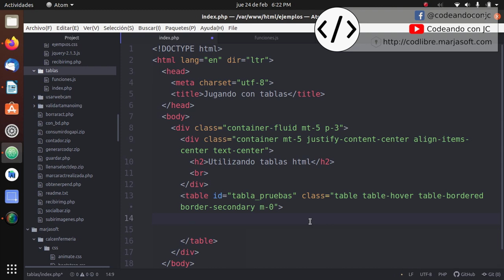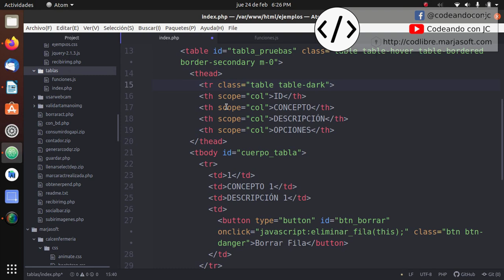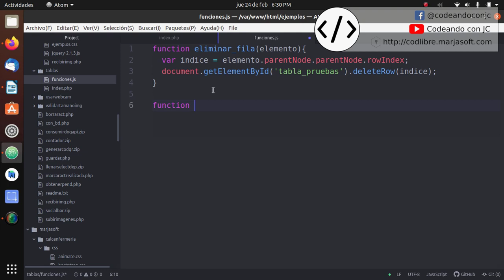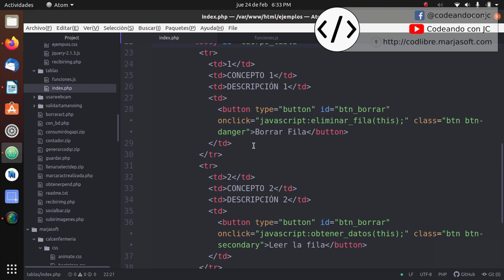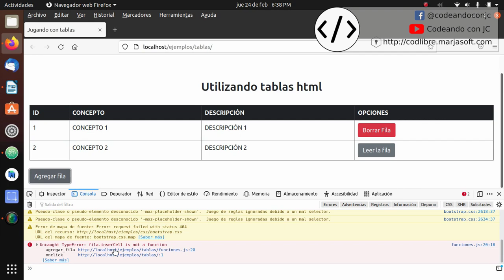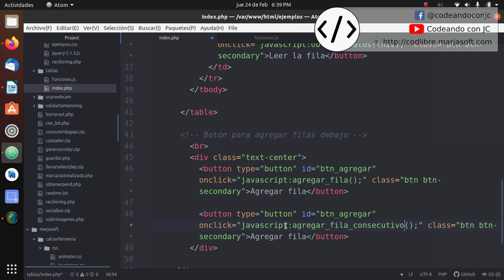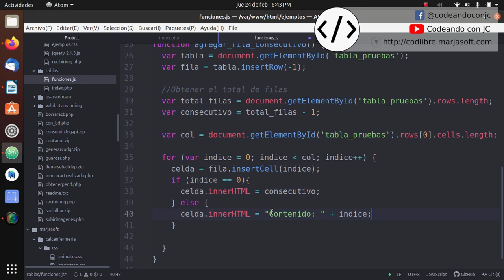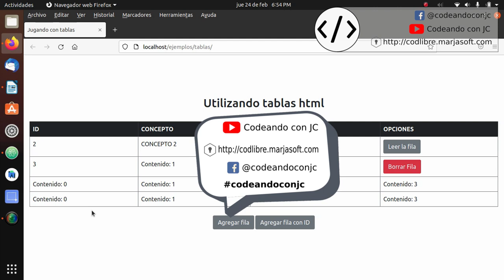Jugando con Tablas HTML -JavaScript - Bootstrap 5.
Hola, en esta ocasión estaremos jugando con las tablas HTML haciendo uso de Javascript puro (VanillaJS). Así que aprenderemos a insertar y eliminar filas. Entre otras cositas interesantes.

He creado un canal en Telegram, en el cual podrás descargar este y más código fuente, así como otros recursos:
o desde Telegram @codeandojspremiumBot

Recuerda, Codear es Divertido !
Nos vemos en el próximo video